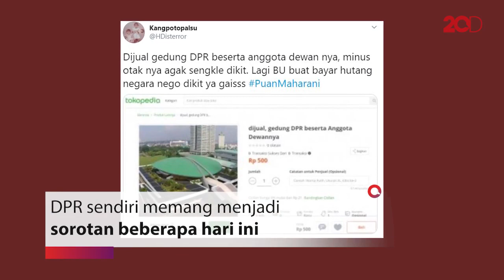Gedung DPR Dijual Murah di Online, Polisi Diminta Bergerak!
Gedung DPR/MPR dijual beredar di toko online. Dalam beberapa penawaran Gedung DPR dijual beserta isinya.
DPR sendiri memang menjadi sorotan beberapa hari ini, hal itu terjadi setelah UU Omnibus Law Cipta Kerja disahkan dalam Rapat Paripurna Senin lalu. UU Omnibus Law Cipta Kerja telah menjadi kontroversi di tengah masyarakat. Gelombang protes dan penolakan terjadi.

Khususnya yang dilakukan oleh kalangan pekerja alias buruh dengan aksi mogok kerja nasional. Pasal-pasal di dalam UU Cipta Kerja disebut merugikan kalangan pekerja dan menguntungkan pengusaha.

Berikut Fakta Seputar Gedung DPR yang Dijual Murah di E-commerce:

1. Dijual Seharga Rp 99 ribu
Dari penelusuran detikcom di salah satu marketplace dengan warna dominan oranye, Gedung DPR dijual seharga Rp 99 ribu saja. Akun yang menjual menyertakan foto gedung DPR dalam penawarannya.

"Silahkan kalau yang mau beli, kalau saya sih nggak mau," tulis akun tersebut dalam penawarannya, seperti dilihat pada Rabu (7/10/2020).

2. Dijual Beserta Isinya Seharga Rp 10 ribu
Bahkan ada juga yang menjual lebih murah. Gedung DPR beserta isinya cuma dipatok dengan harga Rp 10 ribu.

"GEDUNG 80% MASIH BAGUS MINUS ISINYA SUDAH BOBROK," ujar akun yang menawarkan dalam keterangan produknya.